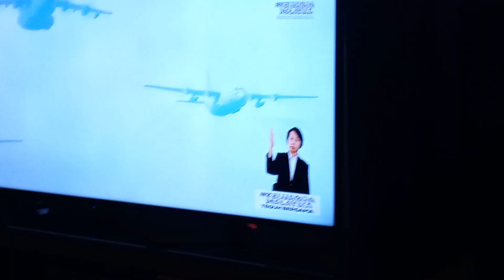Merdeka 2022 P4